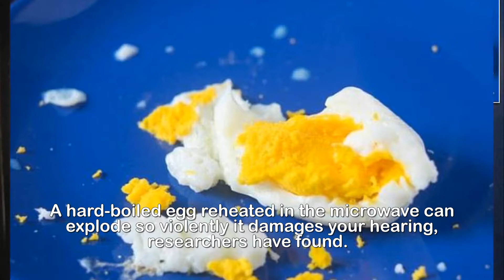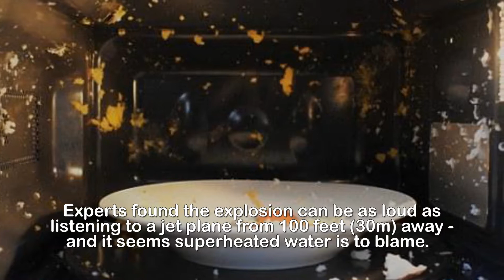Why you should never microwave boiled eggs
Why you should never microwave hard-boiled eggs:
Super-heated water causes them to explode so
violently, the noise could damage your hearing.A hard-boiled egg reheated in the microwave can explode so violently it damages your hearing, researchers have found. The discovery was made after scientists were asked to serve as expert witnesses for a case involving damage allegedly caused by a hard-boiled egg. The shelled hard-boiled egg had been reheated in a microwave and apparently exploded in a restaurant customer’s mouth, causing burns and possibly hearing damage.